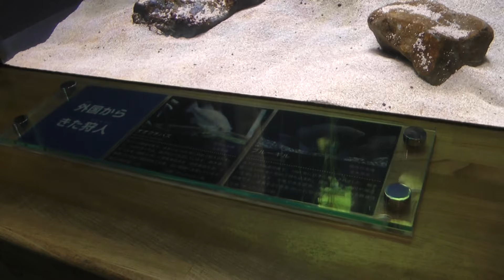外国から来た狩人 オオクチバス、ブルーギル なかがわ水遊園2015年6月20日 00319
外国から来た狩人　オオクチバス、ブルーギル
なかがわ水遊園2015年6月20日